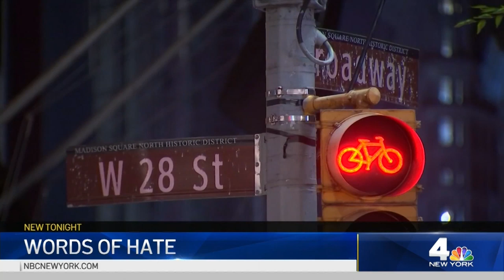Unhinged Anti-Gay Rant Against Jewish Man Caught on Camera | NBC New York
Adam Eli was leaving a subway station in New York City when he was confronted by a man who demanded him to take off his pink kippah because the stranger says Eli cannot be Jewish and gay.

As a community organizer and LGBTQ activist, Eli recorded the confrontation at 28th Street and Broadway on Sunday and posted it on social media, hoping to raise awareness about the hatred and bigotry that still exists in the city.

In the video, the man followed Eli out of the 28th Street station yelling "Take your kippah off."

Eli says he quickly pieced together that the stranger was angry that he clearly represented as Jewish and queer because he was also carrying a pink purse had a rainbow patch on his jeans.